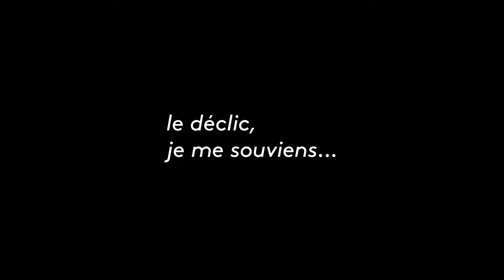"Attention, altérations !" - épisode 1 : Charlise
"Attention, altérations !" est la nouvelle websérie de l'École de Condé, une série de portraits d'étudiants en Mastère conservation – restauration du patrimoine.

Une série réalisée par : Simon Cacheux

L'École de Condé est l'école privée de référence en design, arts graphiques, photographie et métiers d'art depuis plus de 25 ans.